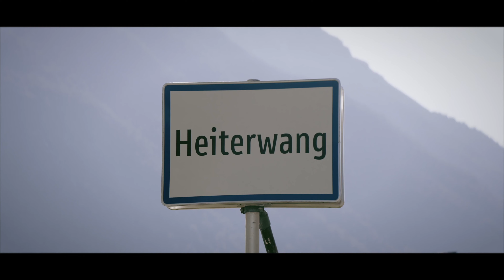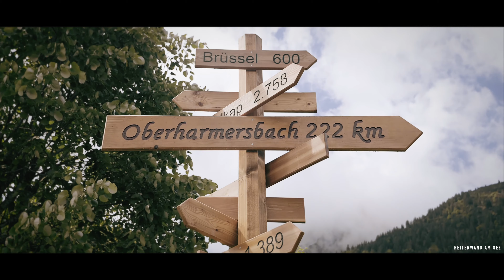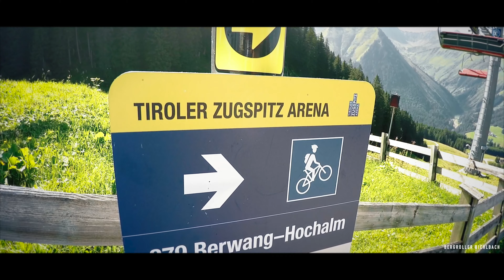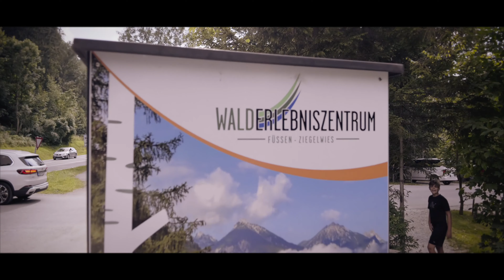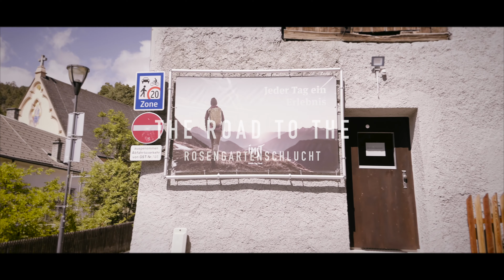FAMILY SUMMER HOLIDAY IN HEITERWANG, AUSTRIA. DJI MAVIC 2 PRO | DJI RS2 PRO | GOPRO 7 | GOPRO HERO 7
OUR FAMILY SUMMER HOLIDAY IN HEITERWANG, AUSTRIA

SHOT WITH THE PANASONIC GH5S | DJI RONIN RS 2 | DJI MAVIC 2 PRO | GOPRO HERO 7 BLACK.

AUSTRIA, HEITERWANG 2021.

COUNTRIES: NETHERLANDS | AUSTRIA | ITALY | GERMANY
TRIP SUMMARY: 2594 KILOMETERS IN 19 DAYS.

Bezienwaardigheden: Pension Alpengruss, Heiterwanger See, Bergtuine Ehrenberg, The Reschensee (Italy), Stuibenfãkke, Weissensee, Naturerlebniswegmitteregg, Lermoos, Plansee, schloss Neuschwanstein, Tegelberg, Burg Ehrenwelt, Bichlbach, Berwang, Auwaldpfad Ziegelwies, Timmelsjoch HochalpenstaBe, Sölden, Flip Lab, Innsbruck, Seebensee, Rosengartenschlucht, Imst, Hoch Imst.